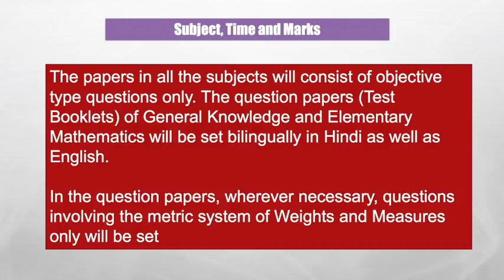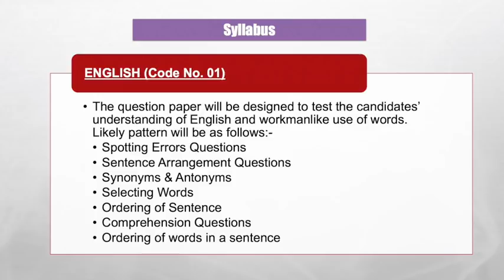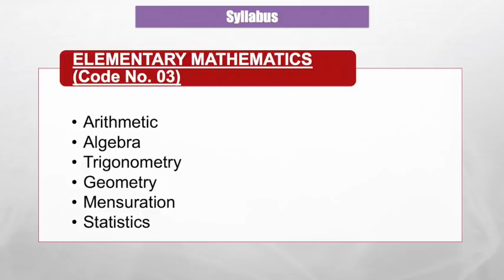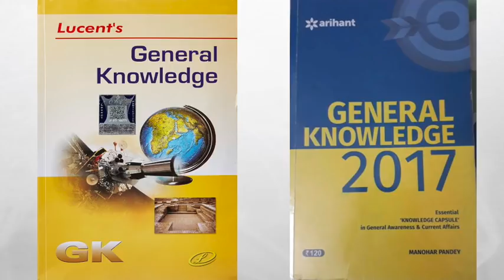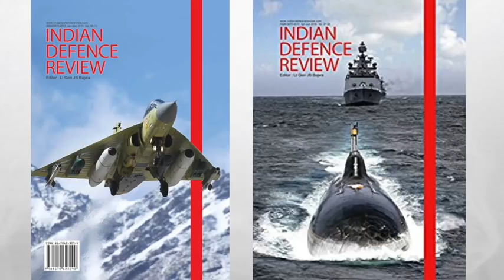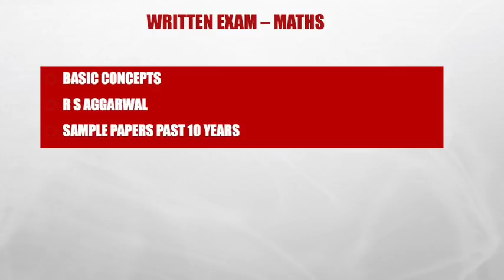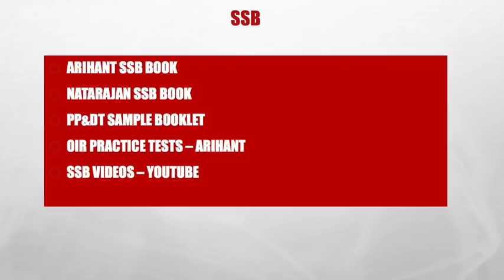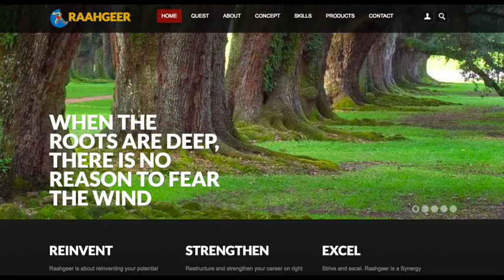CDS परीक्षा और SSB के लिए स्वयं तैयारी - recommended books in Hindi